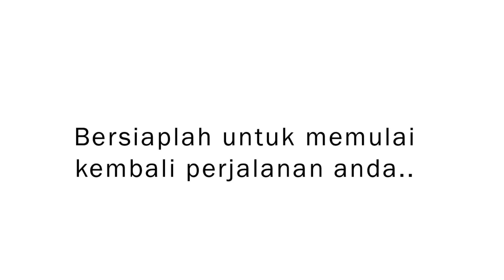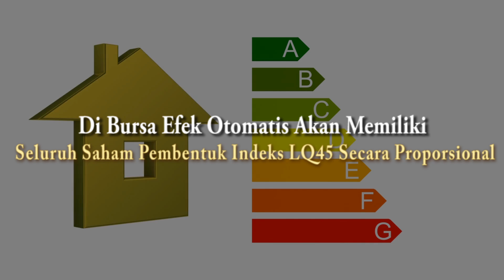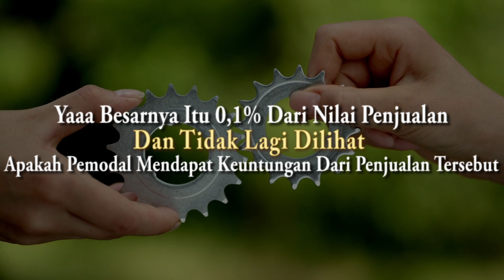REKSADANA EXCHANGE TRADED FUND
Reksa Dana adalah salah satu jenis investasi yang populer di kalangan investor. Instrumen yang satu ini banyak digemari oleh investor pemula karena kemudahannya. Namun, bagaimana dengan Exchange Traded Fund (ETF)? Apakah Anda sudah pernah mendengarnya?